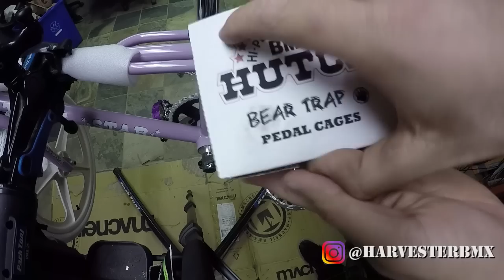CUSTOM Hutch Trickstar Build @ Harvester Bikes OLD SCHOOL BMX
The Hutch Trick Star Flatland Kit includes every Hutch component that you would need for your build. All parts are compatible, and the kit takes the guesswork out of trying to figure out which parts would work together. The kit includes all the parts you see in the photo and list below. All the components are allocated to the kit, and thus gives you peace of mind knowing that we have all those components in-stock for your build.

Color substitution for the bars, stem, compression bolt, seat clamp, pedals, pedal cages, and sprocket is possible...but is based on availablity of those colors (check the list of individual components to see if we have them, and if so, include a note with your order requesting the substitution. If you don't see the part in the color you want, then we don't have it). Other substitutions, such as removing this component or that component, are not possible. The kits are sold as the complete kit as shown. No exceptions.

If you're not comfortable building the bicycle, we can ship the kit directly to your local bike shop if you're going to have them build it for you. Just include their business name and address as the ship-to address when you place your order.

Hutch Trick Star Flatland Frame & Fork (lavender)

Hutch Freestyle Handlebars (lavender)

Hutch Freestyle Stem (purple)

Hutch Compression Bolt (chrome)

Hutch Headset (chrome)

Hutch 1-1/8" Seat Clamp (purple)

Hutch Aerospeed 170mm spline-drive Crank Arms (chrome)

Hutch 5.5" Titanium-GDH Crank Spindle

Hutch Mid BB

Hutch Titanium Crank Bolt Set

Hutch 25T Sprocket (purple)

Hutch Bear Trap Pedals (chrome)

Hutch Bear Trap Pedal Cages (purple)